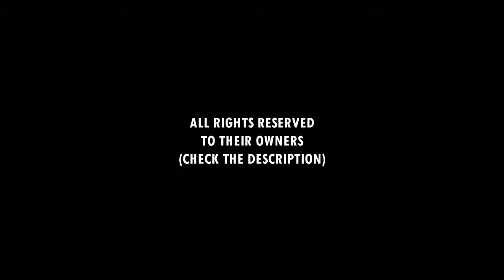Swatch MAJOR Series Gstaad 2017 • There is no WAY to STOP Polish Team ( Kantor & Losiak )